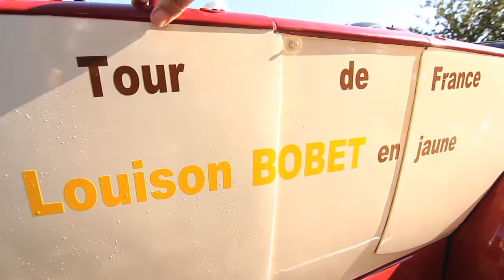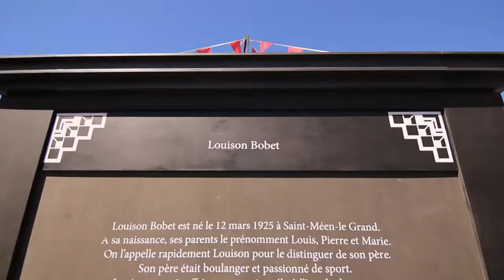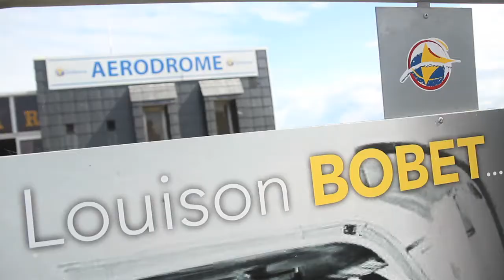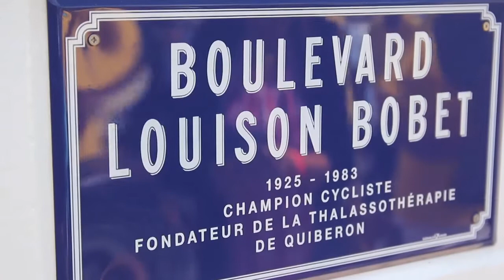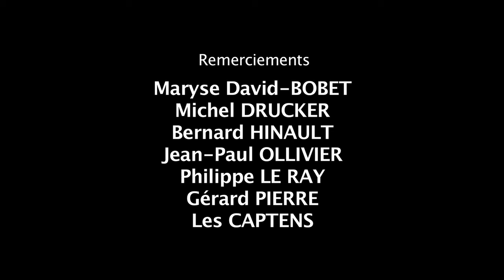Film Hommage à Louison BOBET Quiberon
La ville de Quiberon a rendu hommage à Louison BOBET les 21 et 22 août 2014 à l'occasion du cinquentenaire de sa Thalassothérapie, voici le film de cet événement.